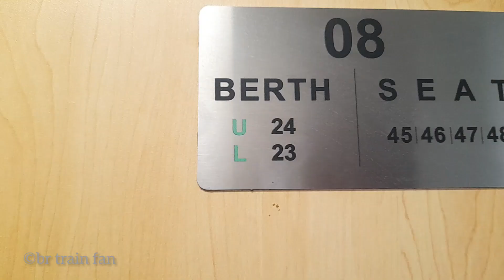Review Of Brand New CRRC Chinese Coach in Bangladesh with Fast Run Of Benapole Express 2k23.